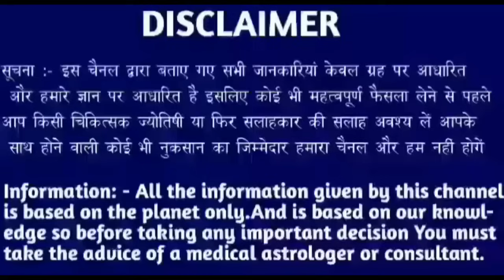सिंह राशि 31 जुलाई 2024 | Aaj ka singh rashifal| Singh rashi 31 july 2024| Geeta gyan rashi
9 tarikh guruvar
9 tarikh guruvar
9 tarikh guruwar
9 तारीख गुरुवार
9 tarikh Thursday
9 tarikh गुरुवार
9 tarikh ka rashifal
Singh rashi ke bare mein bataen
9 tarikh ka rashifal
Rashifal dikhaiye
Rashifal bataiye
9 tarikh ki rashi
Singh rashi bhavishya
9 january singh rashi
Singh rashifal
Aaj ka rashifal
Singh rashi
9 tarikh ki
9 tarikh ki singh rashi
Rashifal dikhaiye
9 tarikh singh rashi
9 tarikh singh rashifal ke bare main batayen
राशिफल बताओ
Singh rashi
Singh rashifal
Singh Rashifal
9 की जानकारी
9 September singh rashi ka rashifal
9 september singh rashi
9 September ke bare main batayen
28 September 2024 singh rashi
28 september 2024 tula rashi
Aaj ki rashi bataiye
9 september ka singh rashi ka rashifal
Rashifal dikhaiye
Rashi dikhaiye
28 september 2024 singh rashi
28 tarike ki singh rashi
9 September singh rashifal 2022
August singh rashifal
9 september singh rashi
9 september ko singh rashifal
28 tarikh ko singh rashi
Singh 2024
28 September 2024 singh rashi
28 september singh Rashi 2024
Singh rashifal
28 September singh Rashi 2024
Singh rashi ke bare main batao
28 September singh rashifal
28 September 2022 Singh Rashifal
Singh Rashi walon ka aaj ka
28 september ka rashifal
सिंह राशि
Singh
Thursday singh rashi
Rashifal today
28 september ka news
28 September rashifal
28 September ka Rashifal
28 september ka singh rashi
Singh Rashifal
KR rashifal
KB rashifal
Singh
Mahakali astrology
Rashi
Aquarius
DLR Rashifal
DRS Rashifal
Rashifal Report RR
Astro samadhan
Vaidik jyotish
Vaidik jotish
Geeta gyan rashifal
Singh rashi
Singh
Rashi
Aquarius
Taurus rashi
Taurus rashifal

Follow me